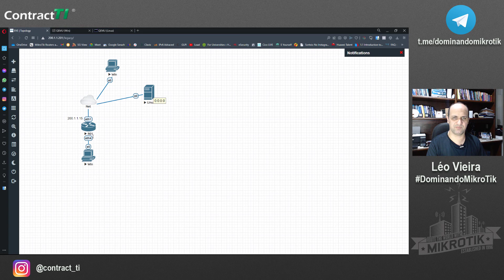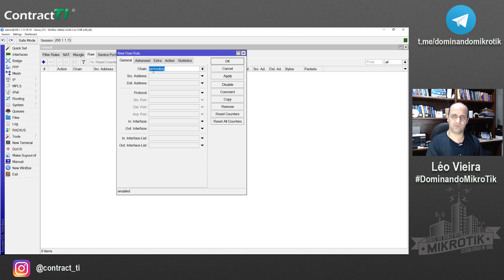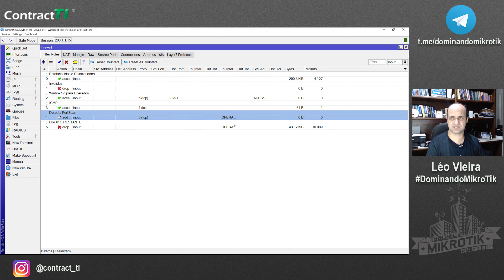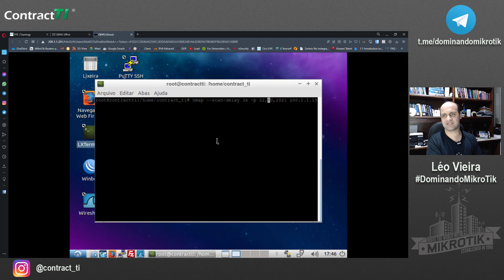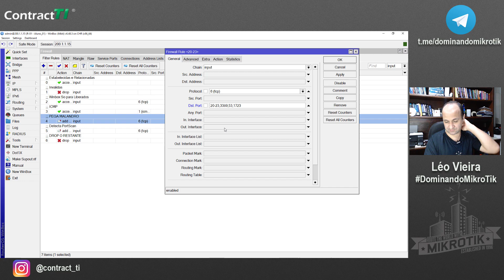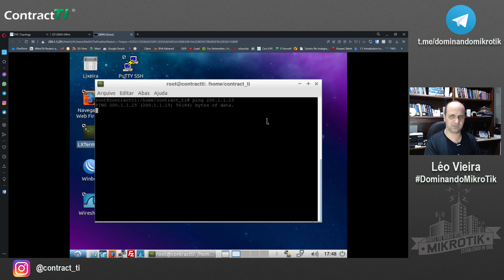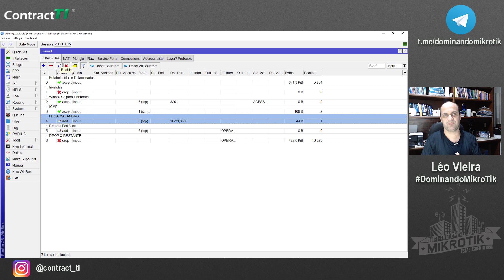REGRA FIREWALL MIKROTIK PEGA MALANDRO X PORTSCAN | LEONARDO VIEIRA NMAP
🎯 Treinamento presencial em sua cidade?
Quanto mais pessoas interessadas maiores as chances que eu vá na sua cidade.

Se alguém anda tentando identificar portas TCP/UDP conhecidas estão abertas eu quero imediatamente identificar o IP dessa pessoa e fazer o bloqueio. No vídeo mostro que o bloqueio de portScan da MikroTik pode não ser tão eficiente quanto no nmap usamos o parametro de delay 3s. Então assita o vídeo até o final para que de fato vc tenha uma opinião bem formada sobre o assunto.

0:47 Conceito da regra Firewall Pega Malandro
02:03 Mostrando o LAB no EVE-NG
02:27 Como esta o Firewall do LAB Default DROP
03:15 Executando o comando nmap -sS no IP do Roteador MikroTik
04:05 Abrindo Porta 3389 Terminal Service "redirecionamento" (Não recomendo em produção)
05:40 Criando a Regra que Detecta Port Scanner com MikroTik "PSD"
06:01 O que e porta alta e Porta Baixa TCP/UDP ?
07:22 Executando o nmap apos

RouterOS Versão 6.48.3

Política de Comentários do Canal:
1. Ao comentar você concorda e permite que o texto, nome de perfil e imagem de perfil, possam ser usados para ilustrar e compor conteúdo em vídeos e postagens aqui deste canal ou sites nossos, sem custo ou ônus para o criador;
2. Estas regras são retroativas e se aplicam a todo o canal, em qualquer vídeo que tenha comentários públicos.
3. Se o comentário for excluído (pelo perfil que comentou ou pelo administrador do canal), mas já tiver sido usado e exibido em algum vídeo do canal, o conteúdo em vídeo NÃO será excluído.